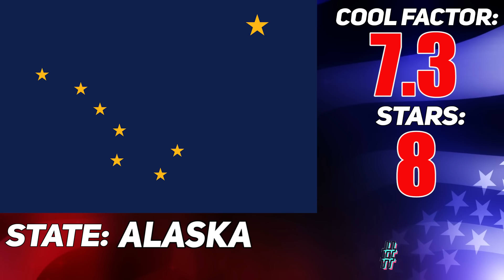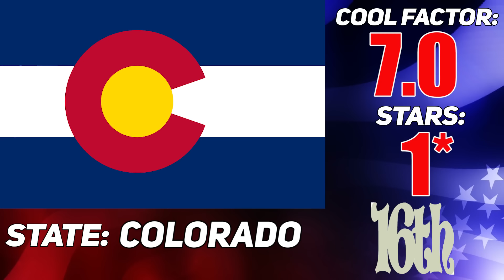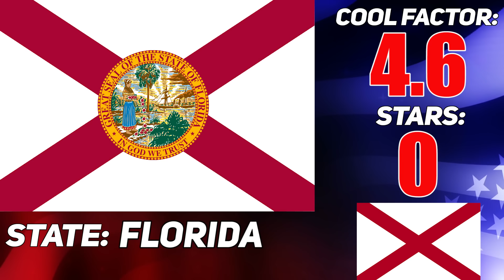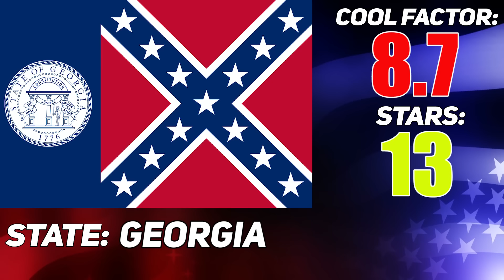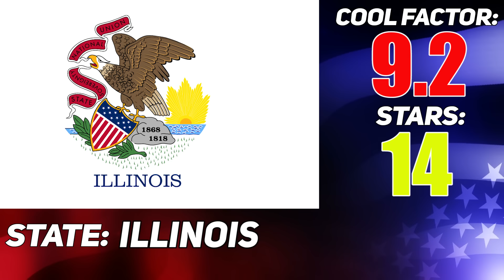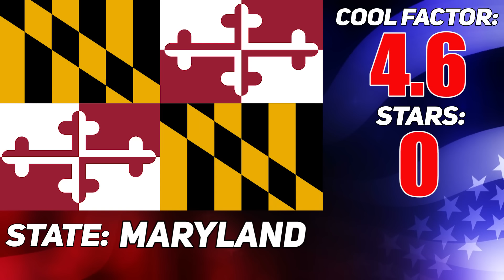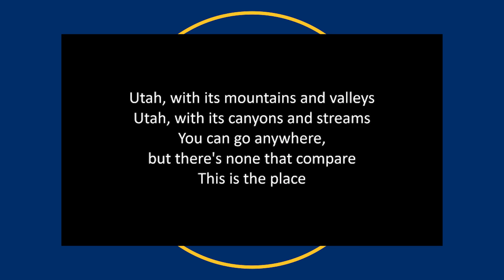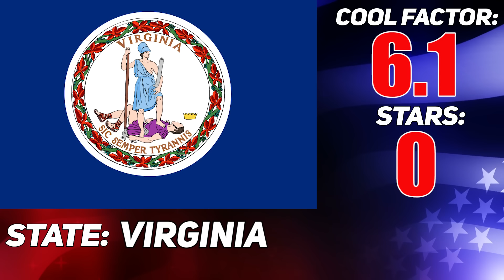US State Flags Ranked BEST to WORST.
We show you some history on each U.S. State Flag, and we ranked some of the best and worst.

Our goal is to combine recent data, fun videos, and thoughts about local culture into bite-sized snacks of shareable information. We call it bite-sized regional infotainment. We try to paint a picture of what’s happening in a region based on “Friday Night Science” — how’d you argue at a bar. To do that, we gather data from around the web to help determine a wide array of factors about where you live, things like safety, desirability, and culture.